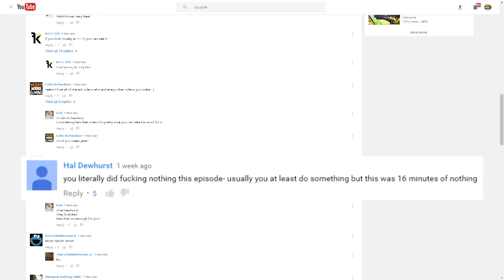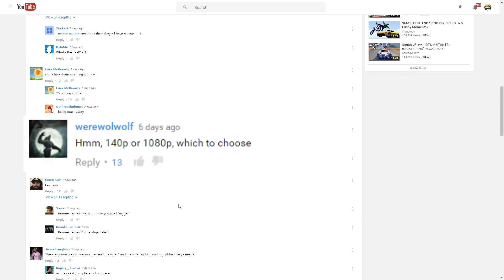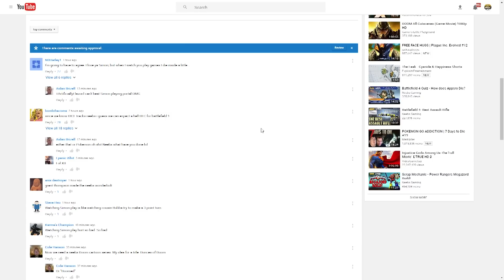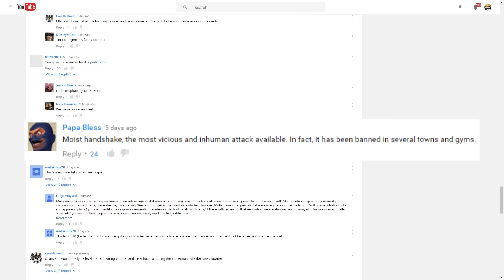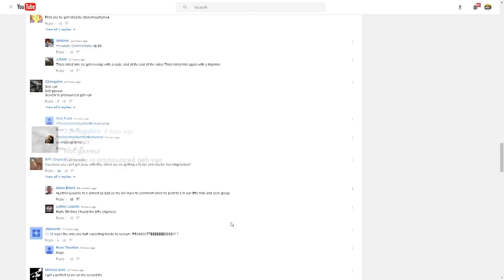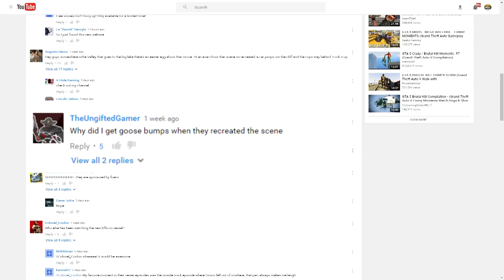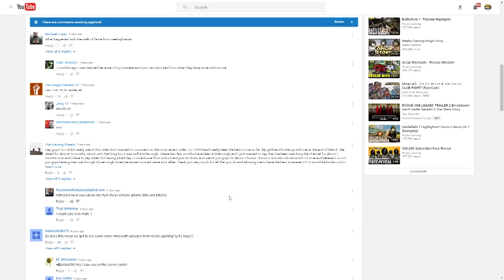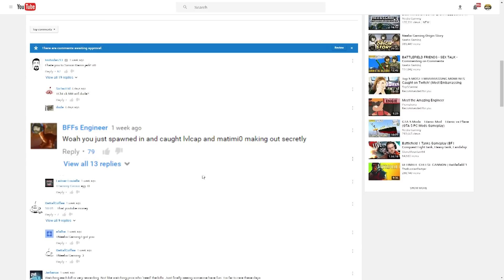Bff's Commenting on Comments - The "Cartoon Surprise"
Battlefield Friends Commenting LIVE. kinda.